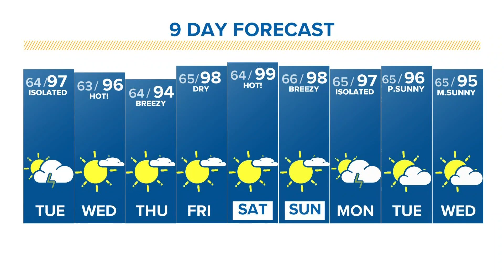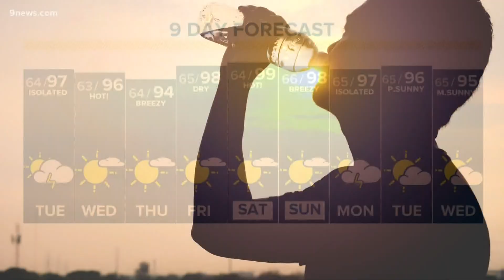What is high pressure and the science behind a heat wave?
As Denver sees high temps near 100 for more than a week, Cory Reppenhagen explains the science.

9NEWS (KUSA) is located in Denver, Colorado.